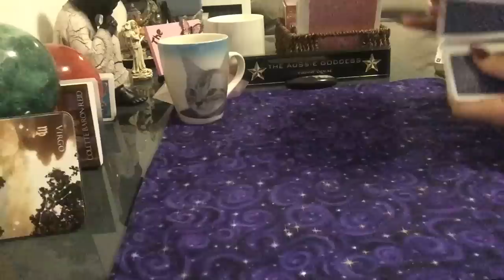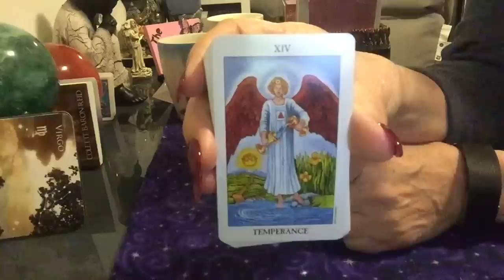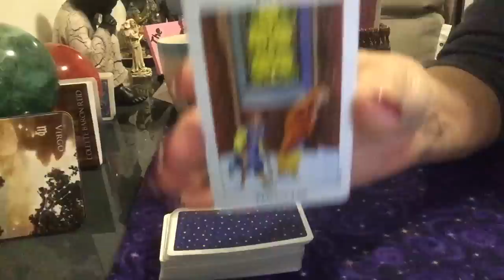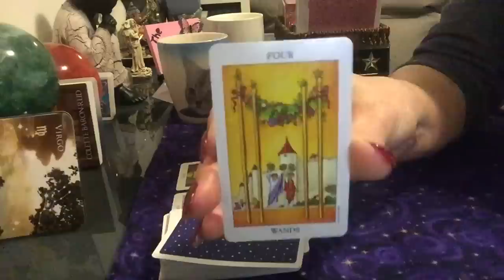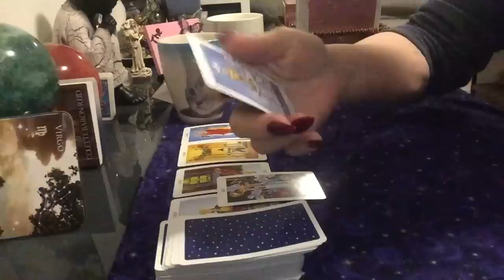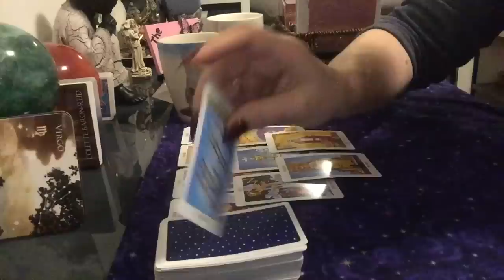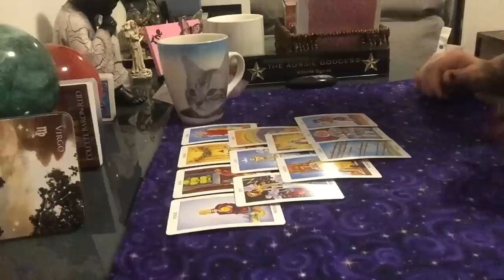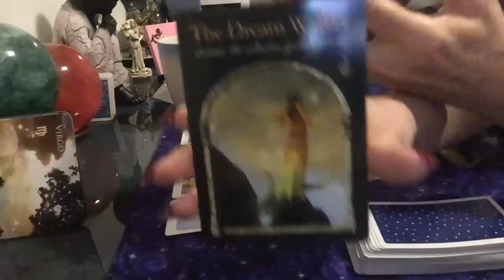What’s Crackin’ For Friday 29 March